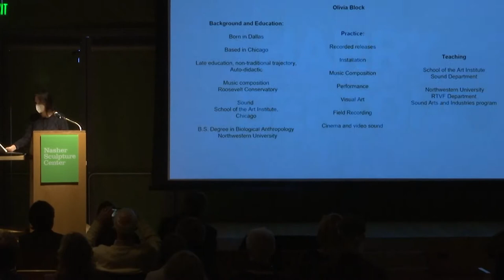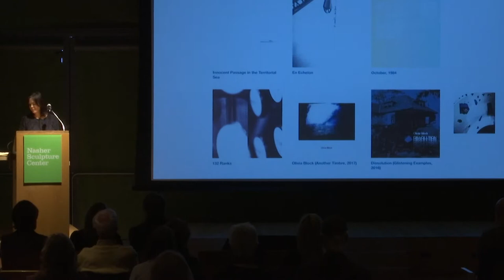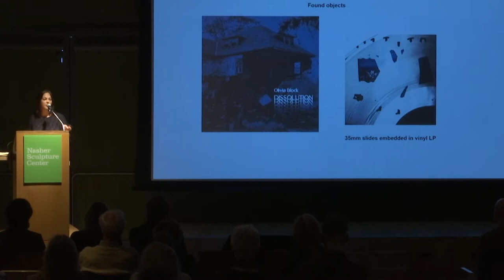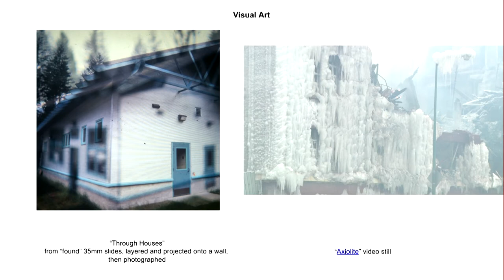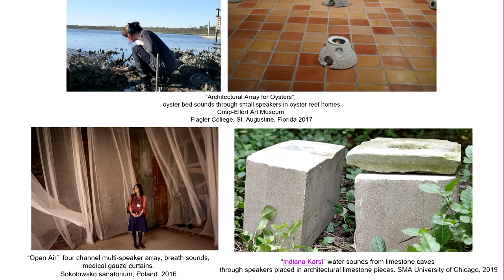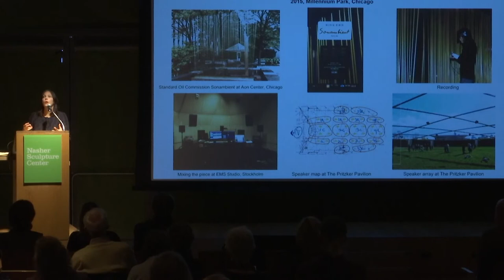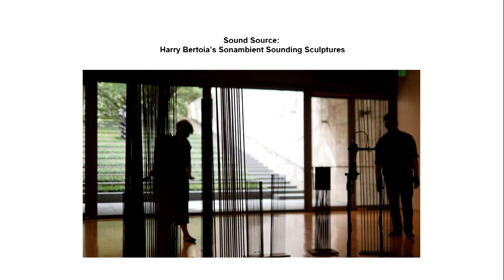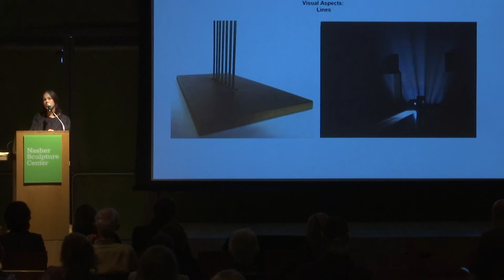The Speed of Sound in Infinite Copper: An Artist Responds to Harry Bertoia’s Sound Sculptures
Get immersed in part four of the Harry Bertoia Symposium. Artist Olivia Block shares her work and discusses her process for creating a sound installation based on Harry Bertoia's sounding sculptures.

An in-depth discussion of the work and impact of American artist Harry Bertoia (1915–1978), who was one of the most prolific, innovative artists of the postwar period. Bertoia’s legacy includes designs for one-of-a kind jewelry and iconic chairs, thousands of unique sculptures including large-scale commissions for significant buildings, and advancing the use of sound as sculptural material. Harry Bertoia: Sculpting Mid-Century Modern Life questions how and why we distinguish between a chair, a necklace, a screen, and a freestanding sculpture—and what Bertoia’s sculptural things, when seen together, say about the fluidity of visual language across culture, both at mid-century and now.